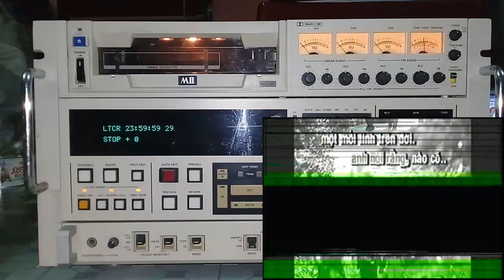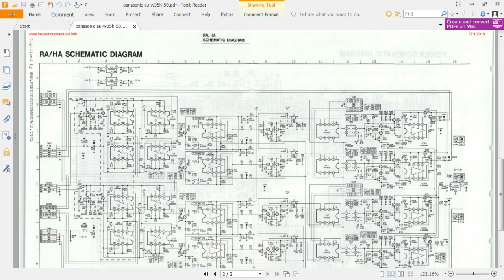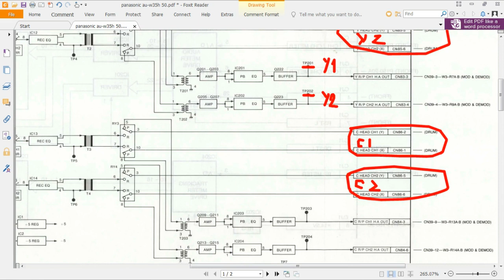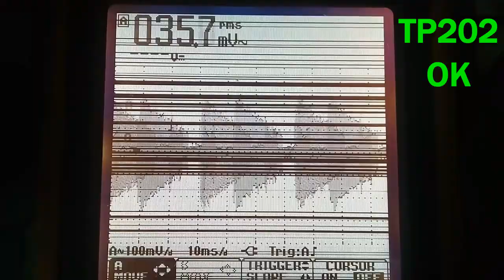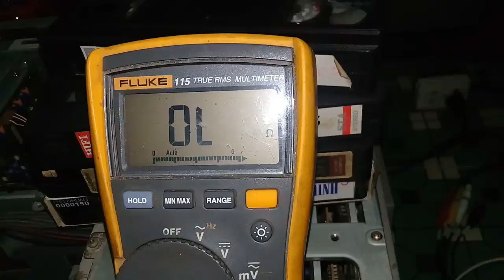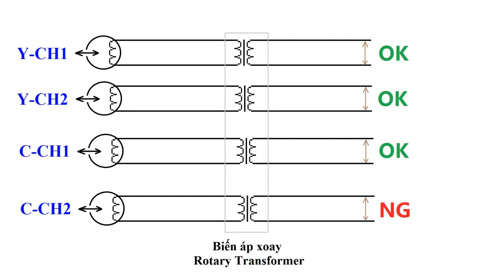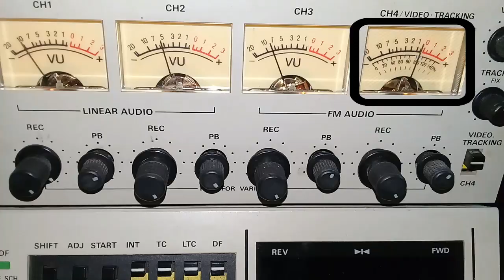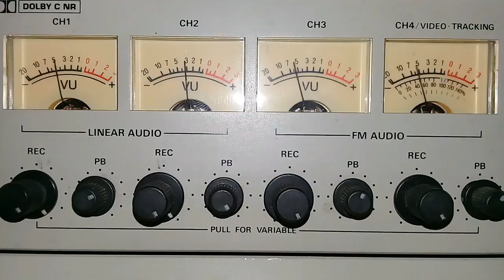Panasonic AU-65H MII VTR repair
Sửa đầu Panasonic MII AU-65H
Máy bị đứt dây cảm ứng của biến áp xoay

Part 1 : Kiểm tra phát băng/ghi băng - Playback/Record tesing 00:10
Part 2 : Sửa máy - VTR repair 01:44
Part 3 : Test máy sau khi sửa - Demonstration 12:05